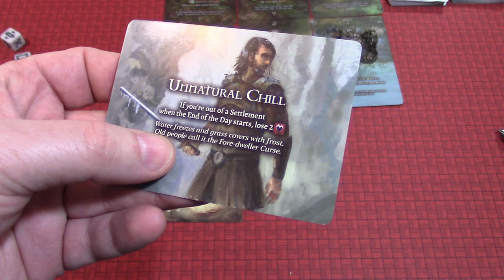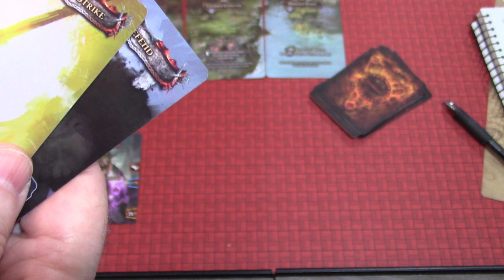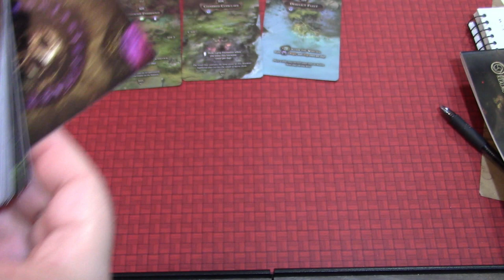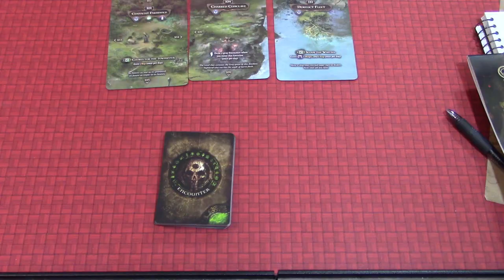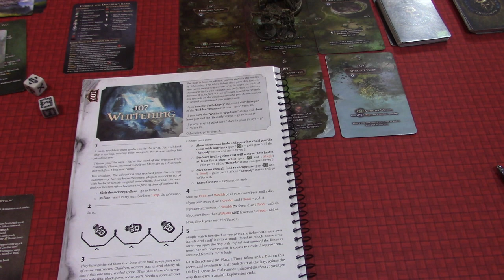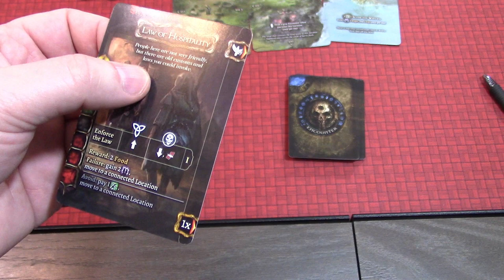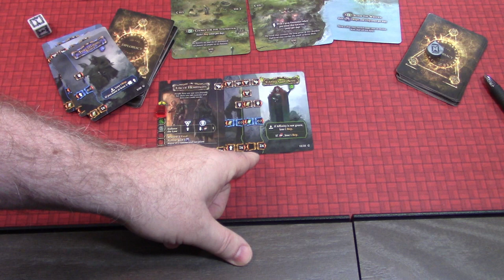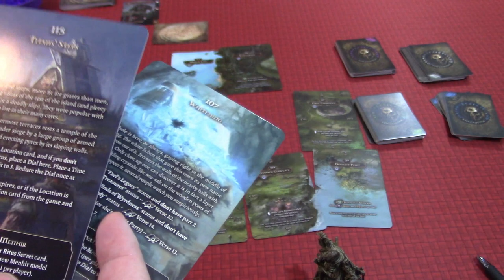Tainted Grail EP 10 Encounters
Join me for more Tainted Grail: The Fall of Avalon. We are in chapter two and this is a spoiler filled play through.